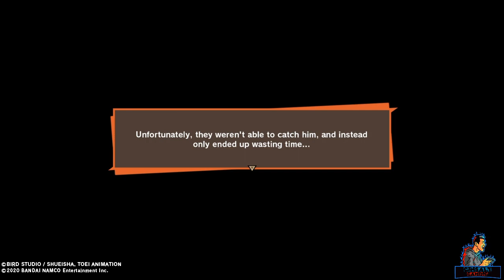Dragon Ball Z: Kakarot Series - Episode 21 ~ Here comes the Androids [No Commentary]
DRAGON BALL Z: KAKAROT (PS4)

Developer: CyberConnect2

Genre: Action RPG, Anime

Intro & Outro Music: Sharefactory